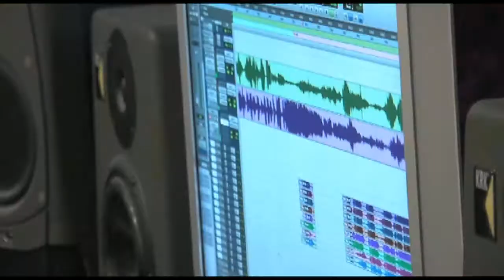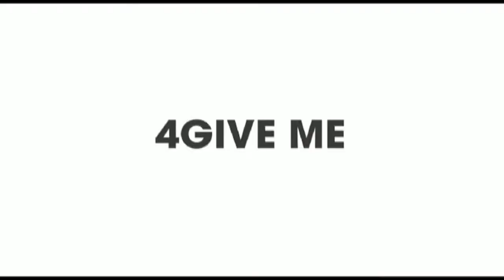N8N EPK V2 HD720p.mov